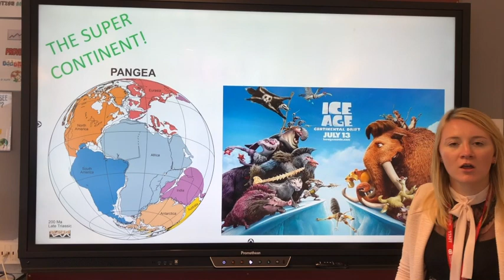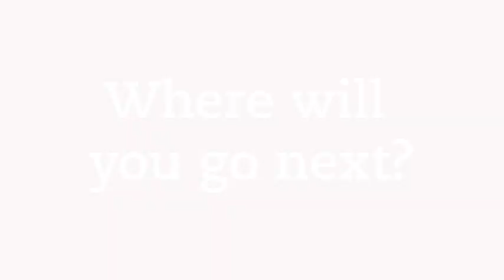Easington Academy: Virtual open evening | Welcome to geography